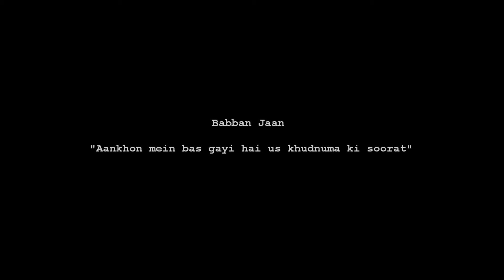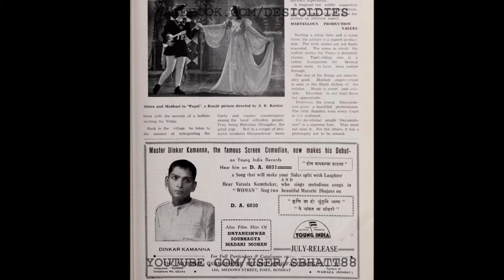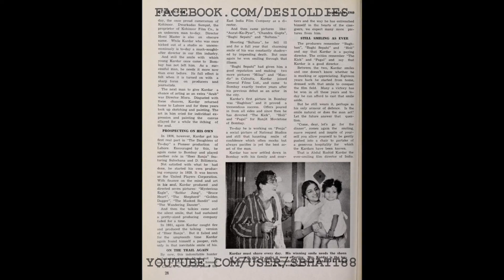Non-film: Aankhon mein bas gayi hai us khudnuma ki soorat (Babban Jaan)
Images: Stills/adverts for the film PAGAL (1940)

Title: Aankhon mein bas gayi hai us khudnuma ki soorat
Vocals: Babban Jaan
Film: N/A
Year: 1930s-1940s
Lyrics: ?